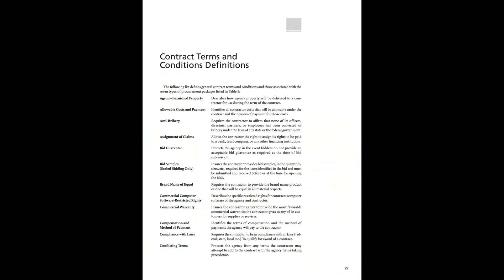29/04. ನನ್ನ ವಿಮಾ ಪಾಲಿಸಿಯ ಸಮಸ್ಯೆಗಳು ಅನುಗ್ರಹದ ಮೂಲಕ ಬಗೆಹರಿದವು.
ನನ್ನ ಹುಟ್ಟುಹಬ್ಬವು 4 ನೇ ಫೆಬ್ರುವರಿ ಆಗಿತ್ತು. ಶ್ರೀ ಕಲ್ಕಿಯ ಅನುಗ್ರಹದಿಂದ, ಅದೇ ದಿನ ಬ್ಯಾಂಕ್ ನವರು ನನಗೆ ಕರೆ ಮಾಡಿ  ನನ್ನ ಪಾಲಿಸಿಯ ಎಲ್ಲವನ್ನೂ ಒಪ್ಪಿಕೊಂಡಿರುವುದಾಗಿ ತಿಳಿಸಿದರು.